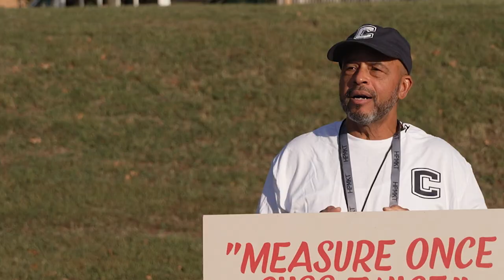HGTV Star Gives High Point Central Students Woodworking Lesson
Ben Napier from HGTV's Home Town stopped by the High Point Furniture Market to give a woodworking lesson to woodworking, interior design and entrepreneurial students. He showed them how to make a cutting board.